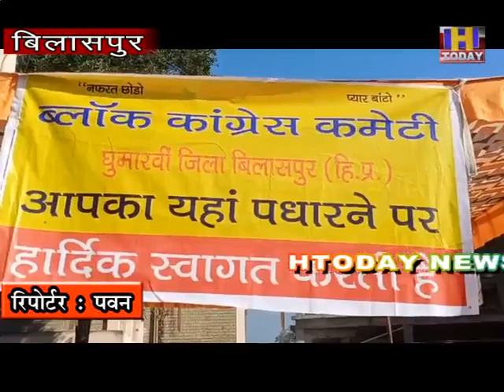3 DEC 5 किसानों के समर्थन में घुमारवी ब्लॉक कांग्रेस का धरना प्रदर्शन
जिला बिलासपुर के घुमारवी ब्लॉक कांग्रेस का किसानों के समर्थन में 24 घंटे के लिए धरना प्रदर्शन शुरू कर दिया गया है ।यह धरना प्रदर्शन अखिल कांग्रेस कमेटी के राष्ट्रीय सचिव व पूर्व विधायक राजेश धर्माणी के नेतृत्व में शुरू  किया गया है । इस धरना प्रदर्शन की शुरुआत महात्मा गांधी को पुष्प अर्पित करने के साथ नगर परिषद के प्रागंण मे की गई है ।कांग्रेस के इस धरना प्रदर्शन में केंद्र सरकार की गलत नीतियों के विरुद्ध जमकर नारेबाजी की गई